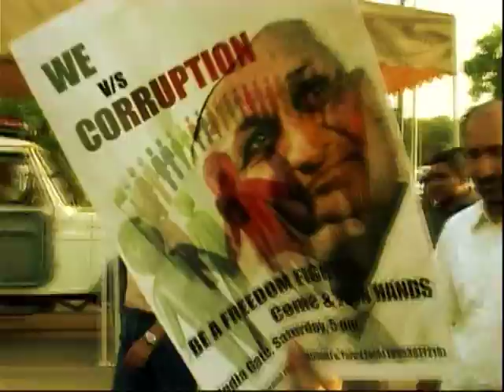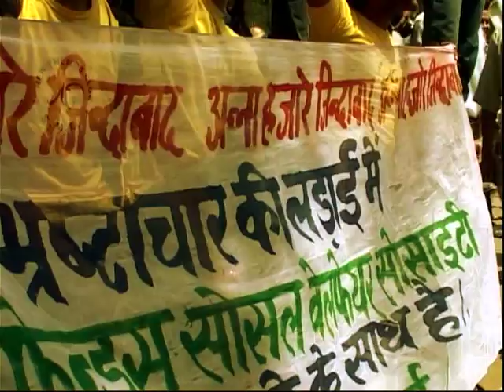Jan Lokpal Hamara Music Video